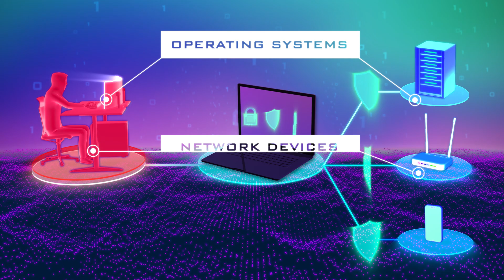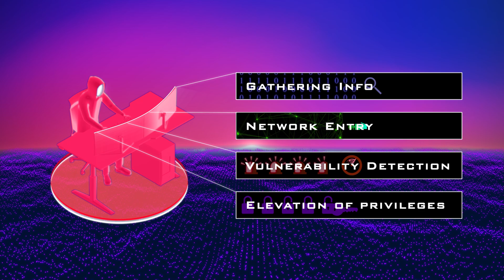Penetration Testing: Strengthen Your Cyber Defenses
🔒 In today’s digital era, where cybersecurity is vital, join us as we speak about penetration testing — a necessary strategy in safeguarding your systems and IT infrastructure against potential threats.

What is Penetration Testing?
🌐 Penetration testing is like a simulated attack on your organization’s systems and IT infrastructure. It’s the proactive approach to identifying vulnerabilities before attackers do, ensuring a robust defense strategy.

Not All Pentests Are Created Equal
💡 Quality pen tests examine core attack vectors, operating systems, network devices, and application software. They mimic the tactics of real hackers, moving through stages like information gathering and vulnerability exploitation. The goal is clear — to find and secure vulnerabilities before malicious attackers do.

The Role of Third-Party Organizations
🤝 To ensure unbiased and comprehensive analysis, third-party organizations often conduct these tests. This ensures an unbiased and thorough analysis, presenting you with evidence-backed insights into your organization's security strengths and weaknesses.

Comprehensive Security Testing
🔍 The outcome of a quality penetration test is a detailed report outlining vulnerabilities and actionable recommendations to fortify your defenses. We emphasize the importance of understanding how secure your organization is and which security issues to tackle first.

🛡️ Don’t leave your organization’s security to chance. Strengthen it with strategic penetration testing!

00:00 Intro
00:07 Penetration testing
00:24 Core attack vectors
01:00 Simulation or real hacker attack